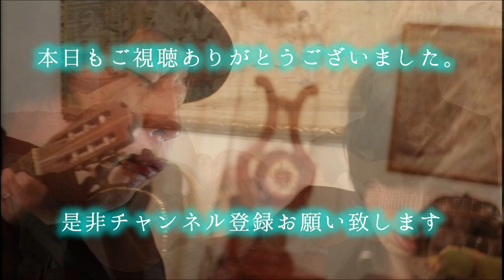【この色アカンかも】北海道の超人気のお土産をくるちょも病み上がり食レポ【ちょもメンタル崩壊】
今回は北の大地、

北海道網走から帰って来た踝が

チョモにお土産を買って来たようです。

これどんな味なんだろう枠　一品。

これ美味いから食ってみて枠　一品。

二郎行こう！が口癖の踝と、

変な色の食べ物 食べたくないチョモの２人が

北海道の味をレポート！

謎の青いカレーと超オススメのチーズ、

美味いの！？どうなのくるちょも！

しかし若干の病み上がり感は否めませんが、

病み上がりなりにキャッキャしております。

途中 全然関係無いセクシートークもしていますので、

ちょっぴり注意してね♪テヘペロ

【個人的コーナー】
唯井まひろさん、
踝のアドレスです。

【商品リンク】
オホーツク流氷カレー[AMAZON]

花畑牧場カチョカヴァロ[AMAZON]

SODstar　唯井まひろ　18歳　AV DEBUT [AMAZON]

【くるちょもchannel Twitter】
毎日交換動画 投稿中！